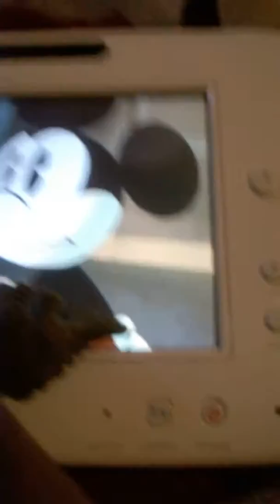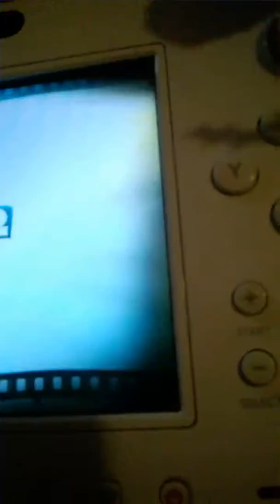epic Mickey 2 review part 3